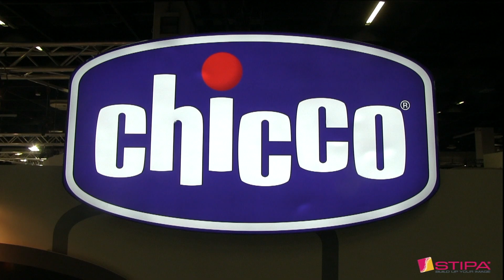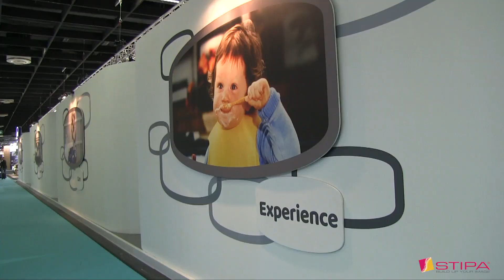ARTSANA @Kind+Jugend 2018, Cologne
With Artsana at Kind+Jugend, Cologne